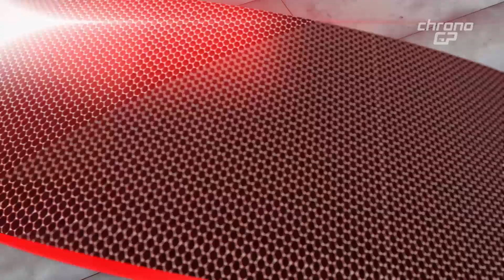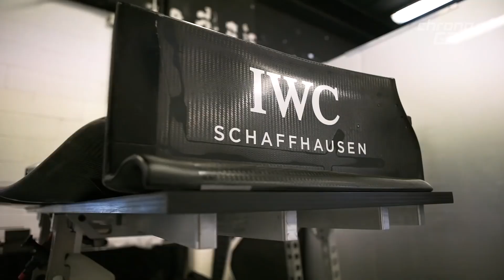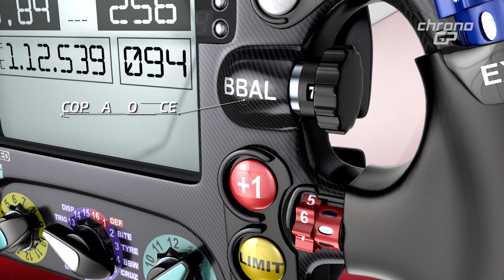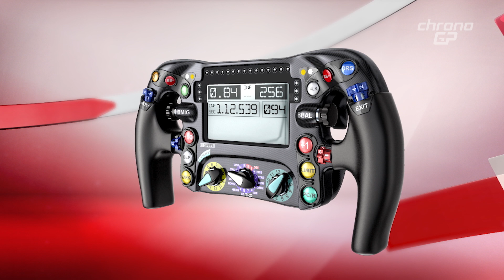ChronoGP - S01:29 - Pre Singapore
Andiamo a scoprire come si sono preparate Ferrari, Mercedes e RedBull per Singapore.
Insieme a l'ing. Andrea Algeri analizziamo l'importante lavoro dei freni sul circuito di Marina Bay.
Come i piloti personalizzano i propri volanti per velocizzarne l'utilizzo.

IN QUESTO EPISODIO:
SF90 - La scommessa a Singapore
W10 - I segreti della aerodinamica
RedBull - Tecnica perfetta
Brembo - I freni a Marina Bay
All'interno del Box Mercedes con Ron Meadwos
Pilota e Volante - La mano vincente